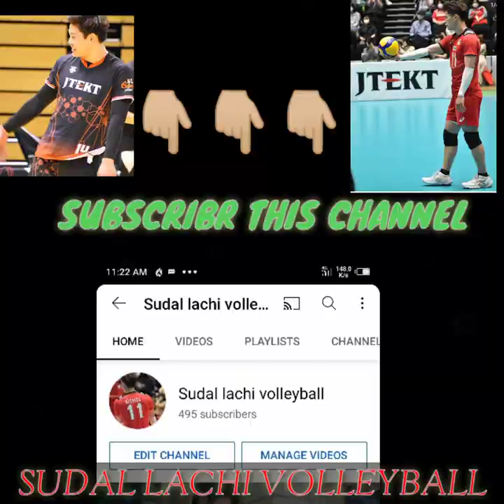YUJI NISHIDA PHOTOS NEW MEMORY